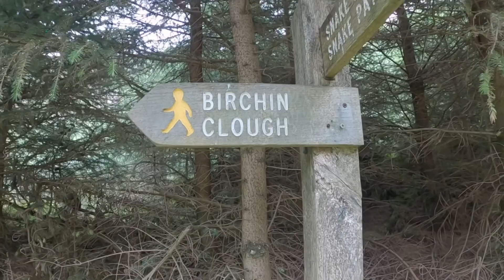Back To The Peak District Hike & Wild Camp Kinder Scout 2020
Welcome back to the last trip of July, We managed to squeeze 1 last 1 in and amazing it was but unfortunately due to wind the drone footage was not worth the risk but hopefully made up for it in the footage you will see, as always , happy trails see you next time !